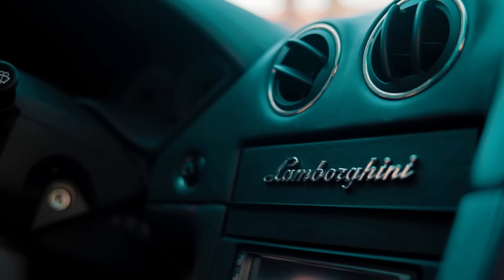¥EM - Schw3pp3s feat. Vais ( OFFICIAL VIDEO )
il video e' stato tolto dal canale arcade army per via della " censura " di youtube , è stato rivisto e corretto in modo da non dover piu essere soggetto a censura , Segui Arcade Army Records

🦀  ¥EM - Schw3pp3s feat. Vais
Prodotta da Zin & Eiemgei
Mixata e masterizzata da Eiemgei
Voci registrate e mixate al Kaboom Studio (Re) da Luca Pretorius
Video diretto da Peter Marvu

Un ringraziamento a forma di 🍑 alle splendide performer:
Cristina Longano
Giorgia Bercini
Martina Bigliardi

Schw3pp3s (L.Iemmi, M.Maione / A. Veliji, G. Arcella)
ISRC: QZDA61866428

TESTO:
Sto fissando quella pesca
Lei si gira ma che topa è
Che topa è
Sorseggiando della fresca
Schweppes
Limonata con lei sopra
Lei vuole fare un po’ di Schweppes YeYeYe
Ma solamente con me YeYeYe

Non importa se fuori piove o se c’è il sole perché  io voglio
Solo lei per come si muove benedizione di questo mondo
E la sento che quando gode lei tocca note che “lascia stare”
E non voglio far lo sbruffone ma certe cose van raccontate
Sto con lei che si chiama Michelle
Paradiso come le Seychelles
Fa bollicine sì come la Schweppes
Però è calda come il vin brûlé
E menomale che non ha pretese
Ciò che vuole è solo stare insieme
Lei mi calma se sono nervoso
Lei mi ascolta quindi mi ci sfogo
E lo faccio a mio modo
Perché lo so che pure a lei piace
Però non m’innamoro
Perché non voglio più starci male
E quindi l’abbandono con una scusa
Le dico: baby so che ti ho delusa
Ma fidati che è la scelta più giusta
Perché un selvaggio nessuna lo aggiusta

Che topa è
Sorseggiando della fresca
Schweppes

Ha un cuoricino tatuato sul linguine mi tira fuori la lingua
Le metto like alla foto su insta poi corre per dirlo all'amica
La metto a suo agio se faccio un po' l'interessato
La metto a disagio se parlo di lei in uno stato
Con ste 2000 c'ho freddo ai polsi
Ma me ne fotto perché m'imbosco
Le attacco al muro come dei post it
Quando mi scrive sembra Bukowsky
Senti che cazzo di flow che ho preso
Questa mi fissa tipo m'ha appeso
Questa è Melissa limona peso
Lei è mia cugina la paghi a peso
Li fumo sti fiori di sambuco
Entro al festino ma m'imbuco
Becco la 8 poi l'imbuco (In quel buco)
Troppo trucco tipo la Michelle
Labbra gonfie tipo la Michelin
Queste tipe fan le damigelle
Cade il ciuffo frate dammi il gel
La senti li stile sto alzando anche tono di voce
Se c'hai le vertigini è perché sto alzando il livello veloce
Lei che mi morde anche se abbaia (wof)
Vuole il mio woody mi dice aia (ahaha)

Che topa è
Sorseggiando della fresca
Schweppes

E tu penserai che io sono solamente un bastardo
Poi mi manderai la foto fatta apposta con un altro
Ti faccio tanti auguri e ti mando pure un abbraccio
Tanto vedo dallo sguardo che tu dentro stai bruciando
Manda foto in certe pose ma poi mi ricatta
Le mando un mazzo di rose penso ce l’ho fatta
Lei mi dice ha le sue cose e guarda la mia faccia
Vede la disperazione mi allarga le braccia

Che topa è
Sorseggiando della fresca
Schweppes